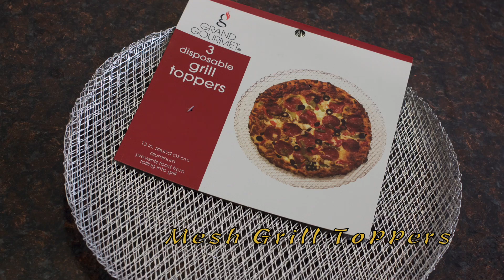DIY Table Top Fire Pit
If you have any video suggestions leave them in the comments below!!